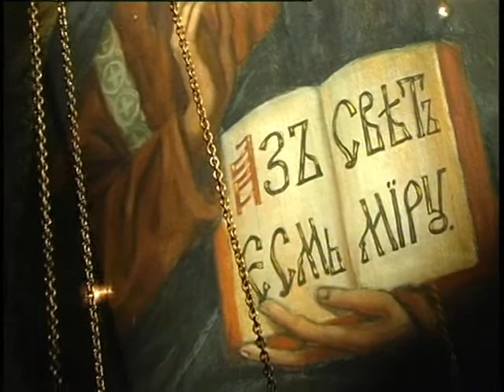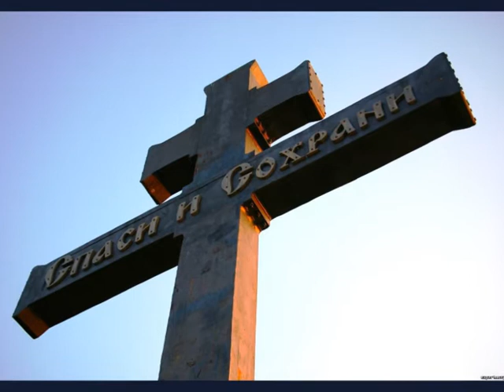"Глас православний" від 03.04.16 (Неділя Хрестопоклонна).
Тема передачі: Неділя Хрестопоклонна.
Гість програми: керівник Молодіжного відділу Кіровоградської єпархії, прот. Діонісій Буренко.
Рубрика «Відповіді священика» (17:45):
- Наскільки значущим є той внесок у життя древньої Церкви, котрий зробив свт. Кирило Єрусалимський у вигляді своїх відомих «Оголошувальних бесід», написаних для тих, хто мав намір прийняти Таїнство Хрещення та через це увійти до Церкви Христової?